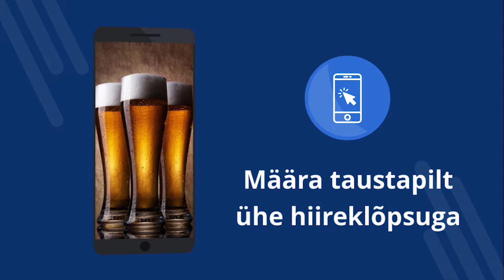Tapeet 4K õllega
Tapeet 4K õllega - Tasuta rakendus 4K taustapiltidega. Laadige alla tasuta. Kuidas määrata telefoni taustpilti. Rakendus Android-i jaoks taustpildi muutmiseks. Laadige alla tasuta rakendus. [78et]